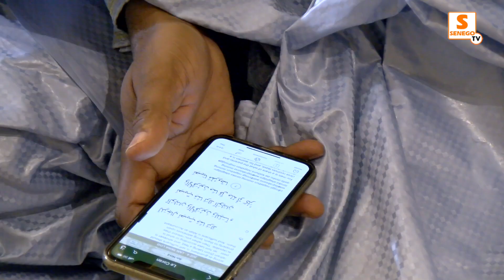Korité 2021: Me Madické Niang aux politiciens naniu yénété diam kheuthio diaruko ndakh...